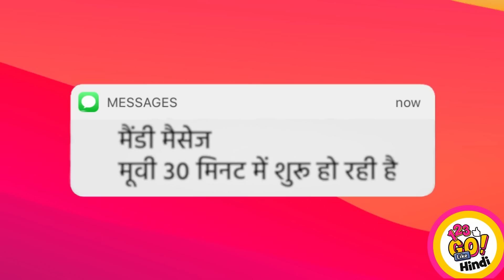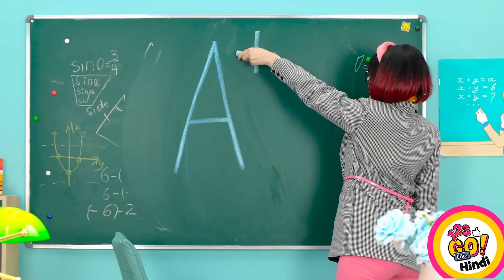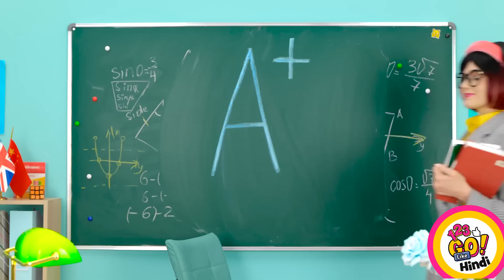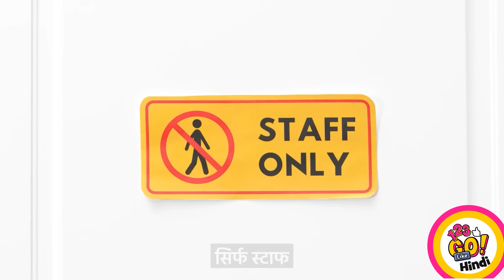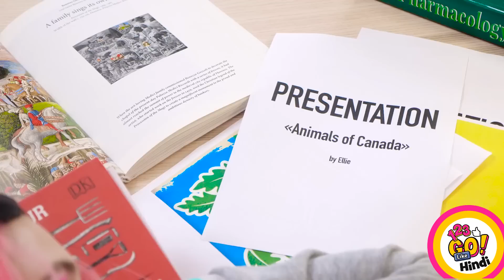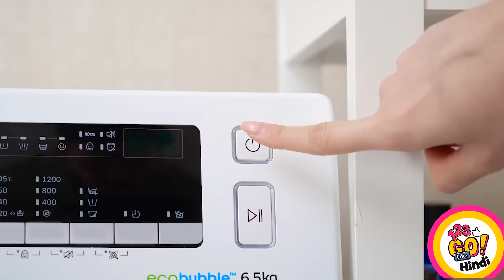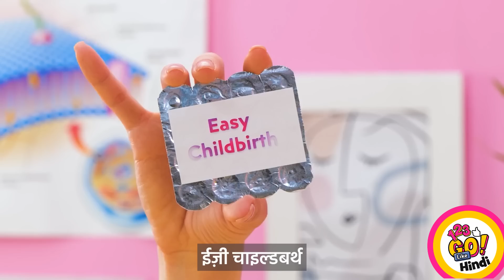स्मार्ट पेरेंट्स के लिए सस्ती VS महंगी ट्रिक्स || मुझे करोड़पति परिवार ने गोद लिया, 123 GO Like! पर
👼 हैलो, अब तक के सबसे अच्छे माता-पिता! क्या आप अपने बच्चे को राजा के जैसे ट्रीट करना ​​चाहते हैं? आप कितने स्मार्ट पेरेंटिंग हैक्स जानते हैं? क्या वे सस्ते हैं या महंगे?

स्मार्ट माता-पिता के लिए सस्ते vs महंगे ट्रिक्स के साथ हम आपकी मदद करने के लिए तैयार हैं। DIY पेरेंटिंग हैक्स, शानदार पेरेंटिंग आइडियाज़, स्मार्ट पेरेंट्स के लिए कूल ट्रिक्स, सर्वाइवल पेरेंटिंग हैक्स, हॉट समर कैंपिंग पेरेंटिंग ट्रिक्स, अमीर vs गरीब परिवारों और बच्चों के साथ मज़ेदार और अजीबोगरीब सिचुएशंस, और साथ ही और भी बहुत अधिक दिलचस्प स्थितियां और उपयोगी हैक्स देखें हमारे नए वीडियो में!

इसे अंत तक देखें और नीचे दिए गए कमेंट्स में अपने स्मार्ट पेरेंटिंग आइडियाज़ को साझा करना न भूलें 👇👇👇 और 123 GO Like!